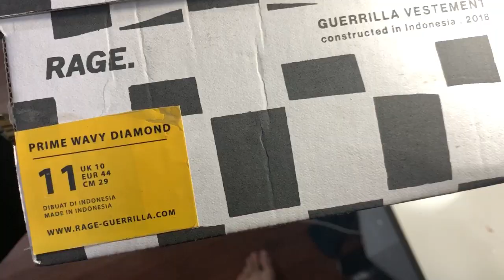RasaLokal | SEPATU PETIR LOKAL Rage Guerilla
If you give the video a thumbs up and like, it will truly means the world to me!